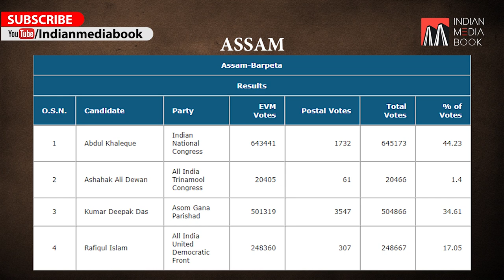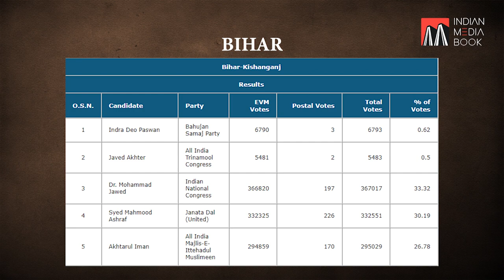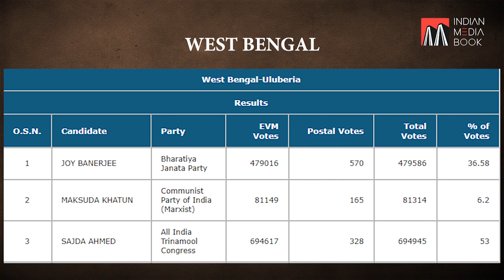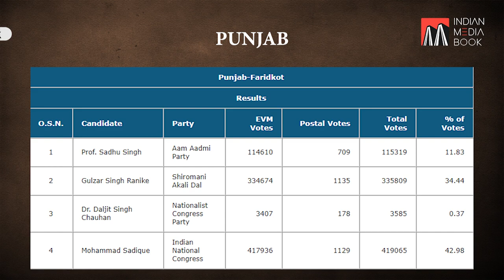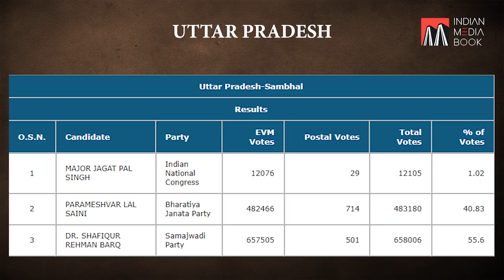List & details of elected Muslim MPs in Lok Sabha Election 2019